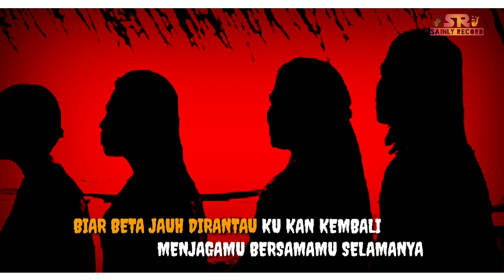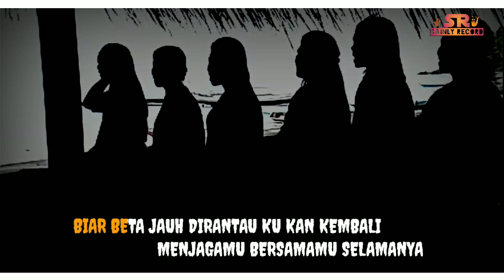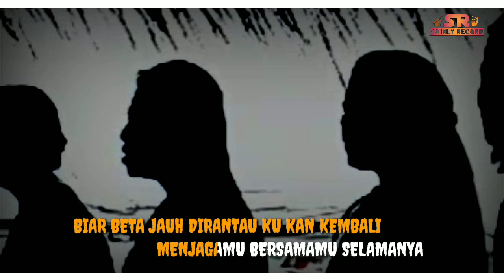DALYES - BIDADARI (LAGU TANIMBAR TERBARU 2019)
BIDADARI
Cipta. Edy Haluruk
Vocal Group Dalyes